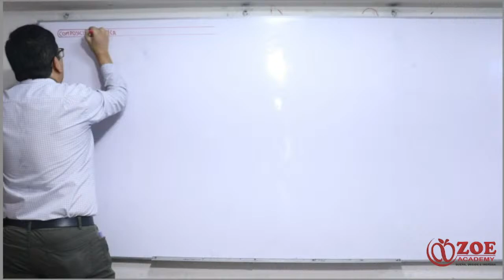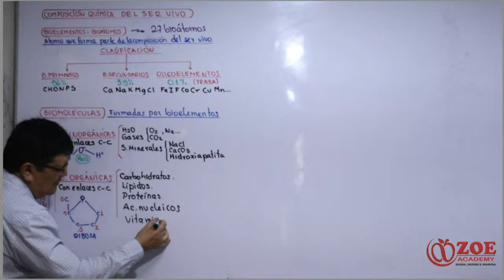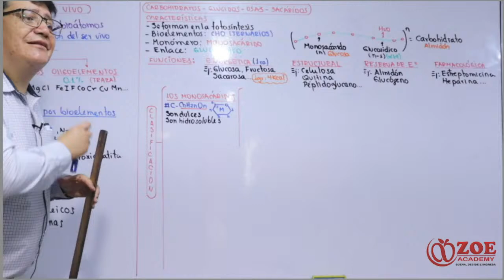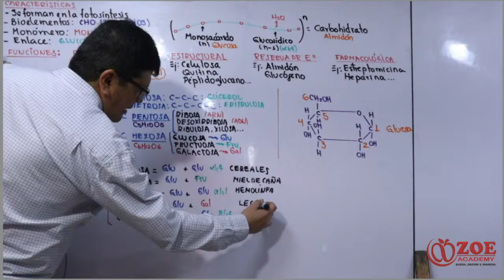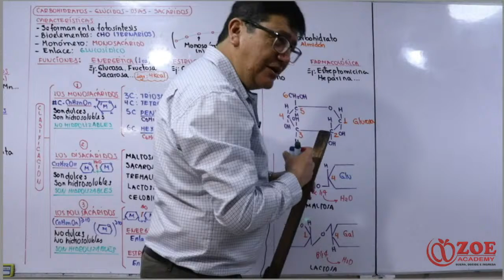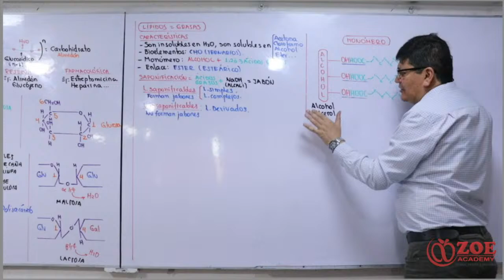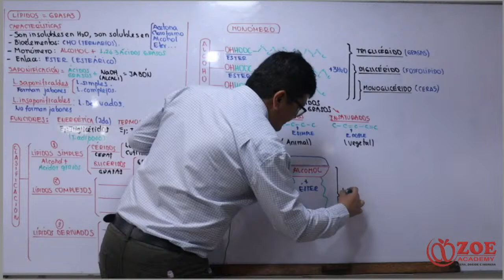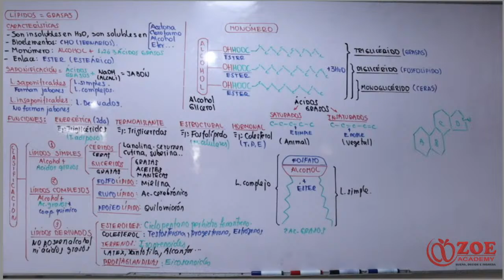GEOMETRIA SEM 02 ANUAL